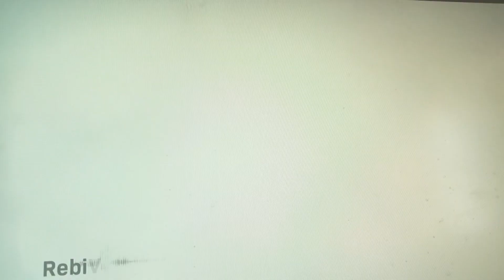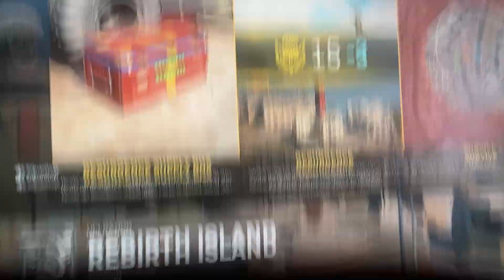ASMR warzone game play